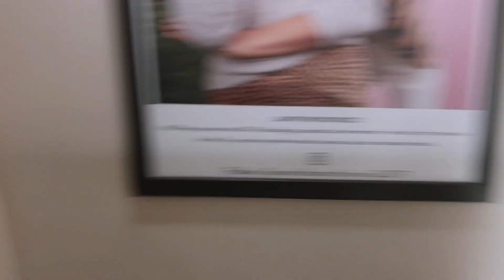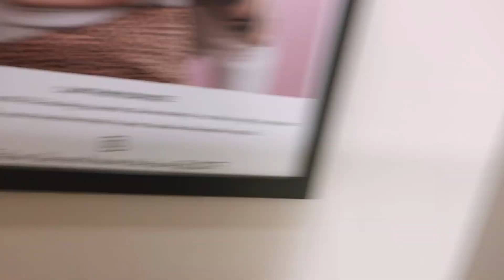LOFT TRY ON HAUL | VLOGTOBER DAY 19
I was pleasantly surprised on this trip by how great the quality of the items are in Loft! Everything is soooo soft. The sizing does run a little big but other than that, the items were great!

Pink Sweatshirt

Cream Sweater

Knitted Sweate and Skirt